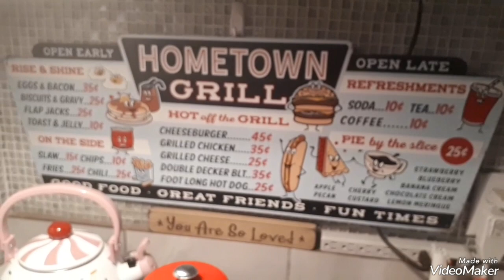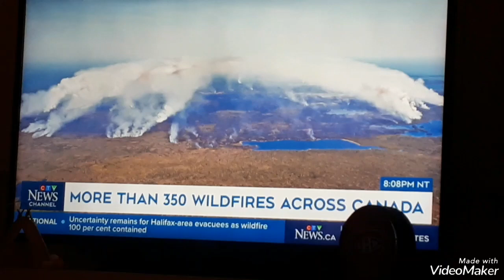grape babies are growing